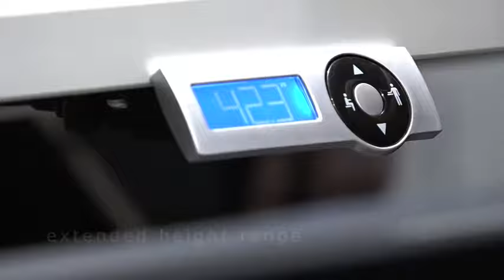Electric Height Adjustable Tables & Desks Vancouver - Impact Office Furnishings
This video shows Electric height adjustable desk options and usage on display in Vancouver's Largest Office Furniture Showroom.